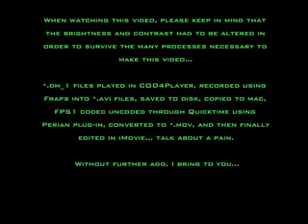Tree Top Lab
My first custom multiplayer map.  Created using Radiant and the Call of Duty 4 Mod Tools.  The map currently runs at about 45 frames per second (FPS) give or take.  The FPS of this video is reduced to 24 for better streaming video.